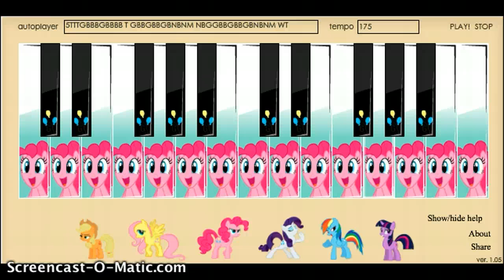MLP- MY LITTLE PIANO SMB3